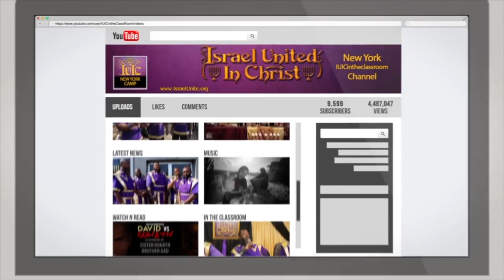The Israelites: Why I Joined IUIC